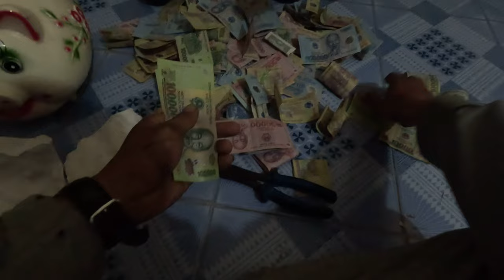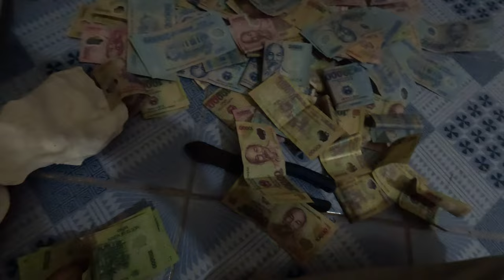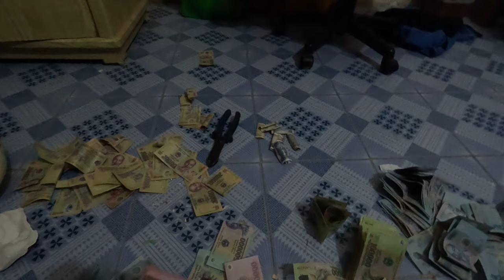Đập Heo Đất Tổng Kết Cuối Năm 2022 - Heo Đất 5k vs 15k vs 150k ! Đổi Tên Wifi